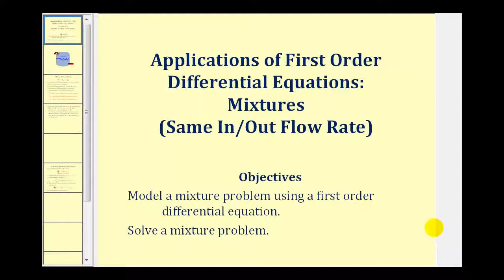Aplicaciones de ecuaciones diferenciales de primer orden: concentraciones de mezcla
Este video proporciona una lección sobre cómo modelar un problema de mezcla usando una ecuación diferencial lineal de primer orden. Videoteca Búsqueda por tema